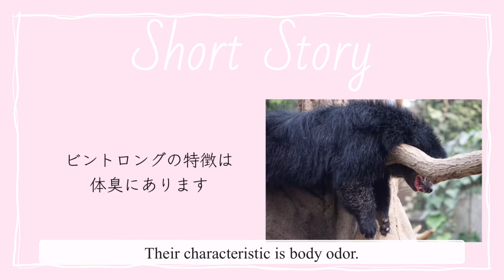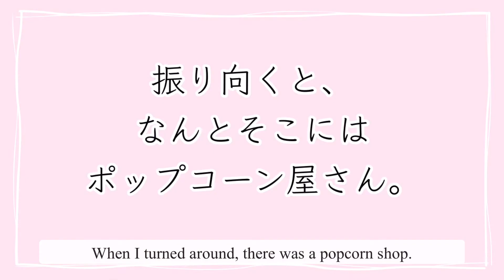〈再掲〉【Short Story】ビントロングとわたしのちょっとしたお話。| A little story between Binturong and me.